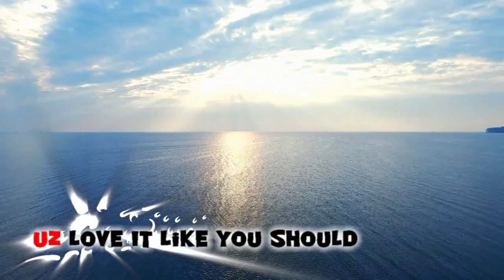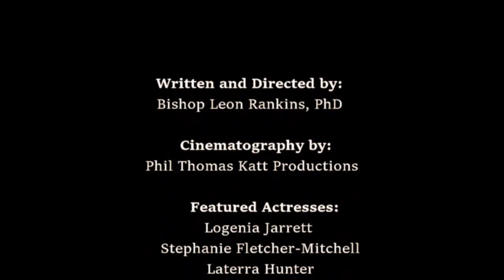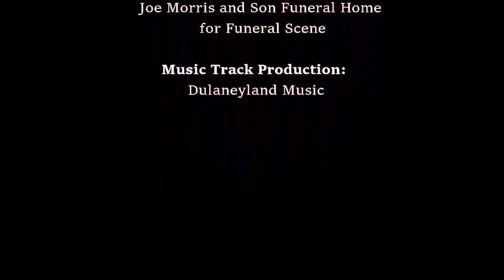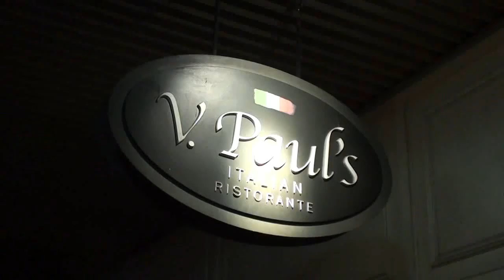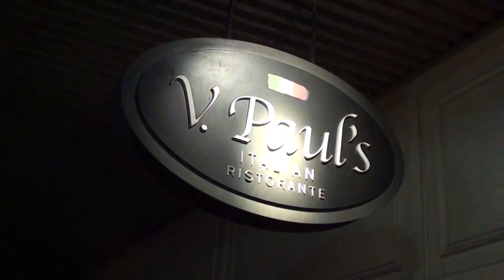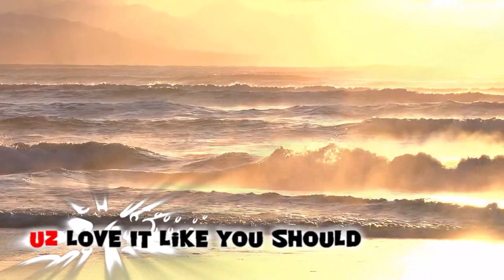The Uncharted Zone - In All Fairness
In all fairness, this show has some great music by Bishop Leon Rankins, Mark Gormley, Phil Thomas Katt, Michael J. McCartan, Stephanie Nakasian, The Howling Anglers and Michael Chestnutt.